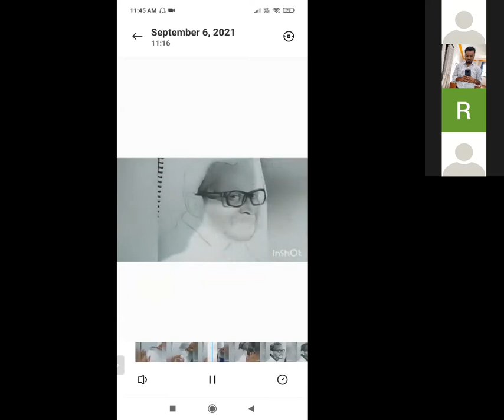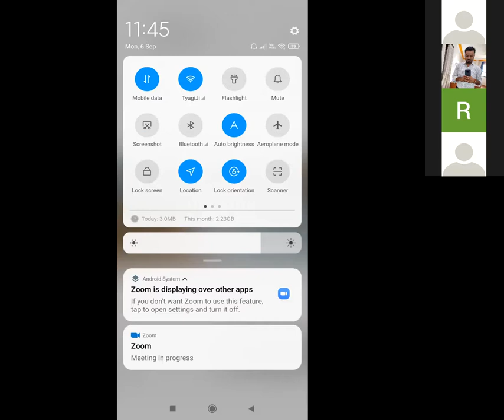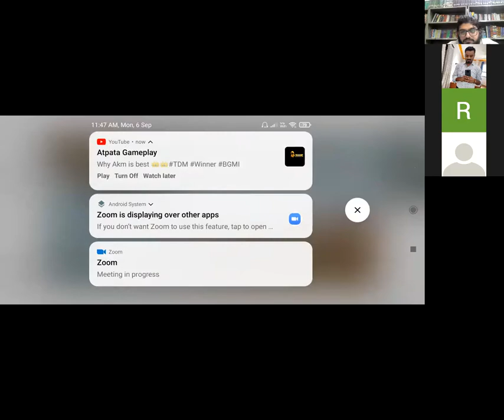Teachers' Day Celebration at JIMMC Media College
We can still have nice things!!!

Keeping up with the new normal, this year‘s Teachers’ Day was celebrated online at JIMMC.

Students’ enthusiasm and participation evaporated all apprehensions about connectivity issues and viability of an online extracurricular event. It served as an opportunity to see/witness hidden talent of students, a part of their personality that has been eclipsed by the corona virus. The heartfelt performances were overwhelming and pleasantly surprising.

All thanks to our beloved students, the event became a place of comfort, fun and distraction in these weird times.

Jagran Institute of Management and Mass Communication (JIMMC) was established by the Jagran Education Foundation, of the Jagran Group, in 2004. The institute is a platform for students to acquire practical skills along with a strong theoretical base.

The Institute’s aim is to prepare professionals capable of meeting the fast changing needs of the Industry. We offer courses in different branches of media, Print Journalism, Broadcast Journalism, Advertising, PR and Event Management. The institute runs Diploma and PG Diploma programmes as well. The goal of these programmes is to prepare students not only for entry level jobs but also to mould them into thinking strategically about the Media Industry of tomorrow.

Each programme is guided by faculty comprising members either from Industry and/or with academic experience. In addition to this, eminent media professionals of different streams and expertise are invited regularly, to address students on latest Industry trends and its demands. The uniqueness of this Institute lies in its training methods that are highly interactive and revolve around solving real life crises picked from relevant industry cases. Apart from this, students also get an opportunity for internship with the leading names of the media industry as a part of the curriculum.

JIMMC with these programmes has evolved into a unique institute in this part of the globe with its world-class facilities, low student/mentor ratio, state-of-the-art facilities and experienced faculty. In keeping with the tradition of academic rigour, the institute has been regularly organising activities like seminars, conferences and training programmes on contemporary issues and topics. Dignitaries as well as prominent media personalities are invited to share their views and hold public discussions. The members of our faculty have also participated and delivered at national as well as international forums.